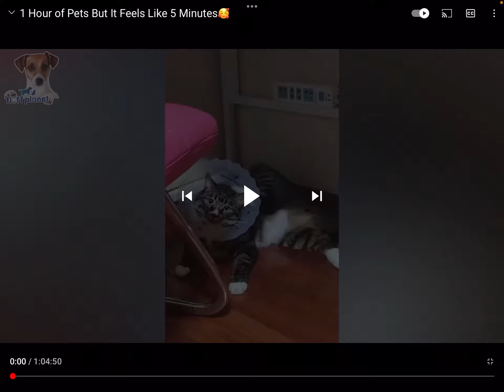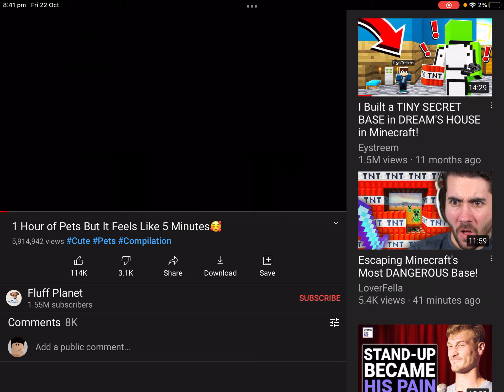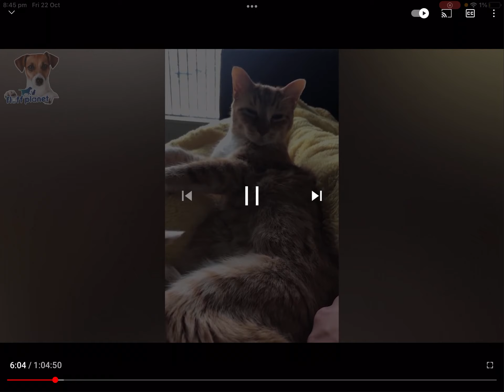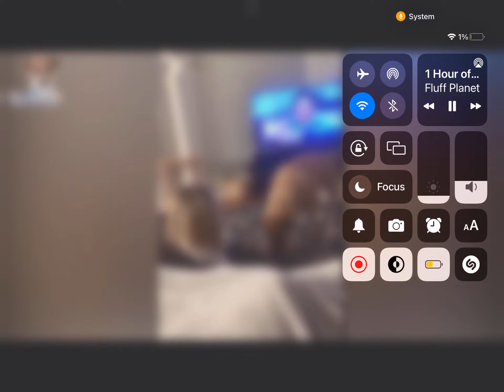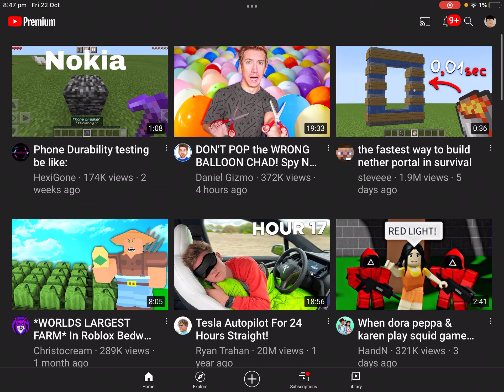[NEW] reacting to funny pet things